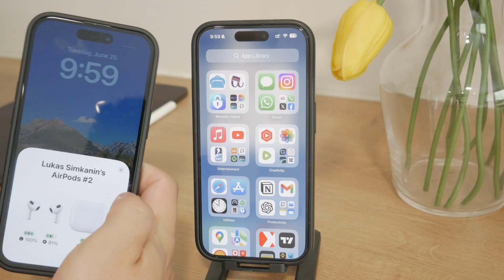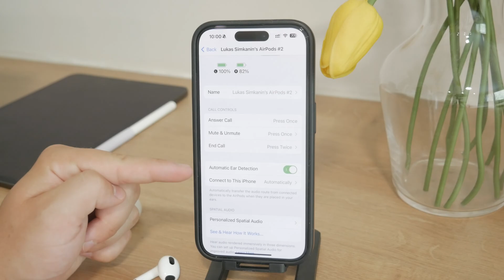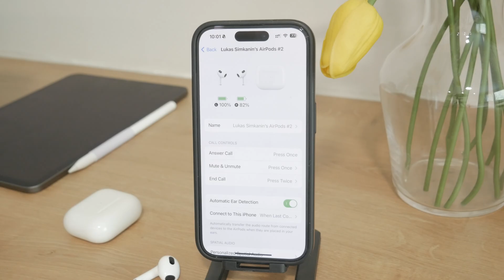How to Stop Airpods from Connecting to Other Phones (tutorial)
In this video, we provide solutions to prevent your AirPods from connecting to other phones. Watch now to take control of your AirPods and avoid unwanted connections!